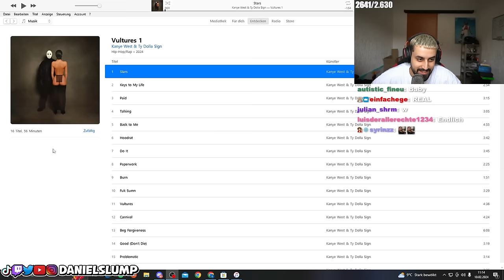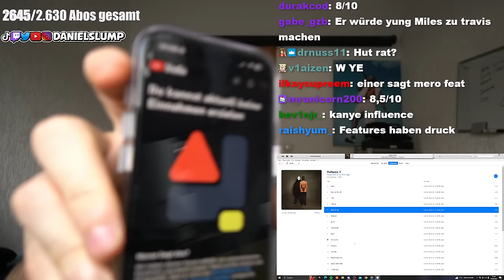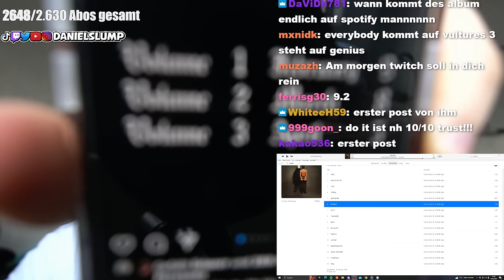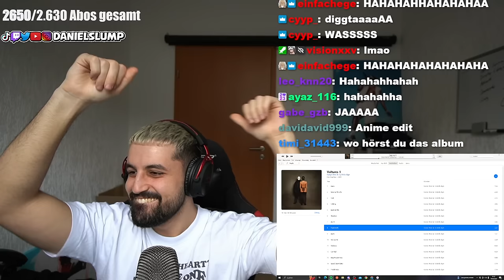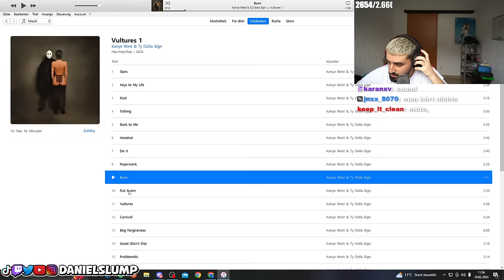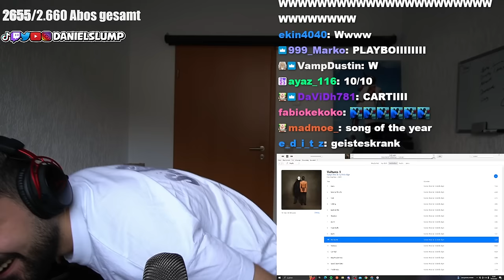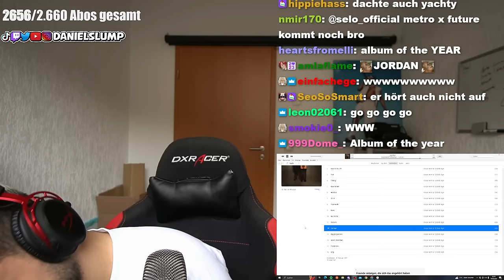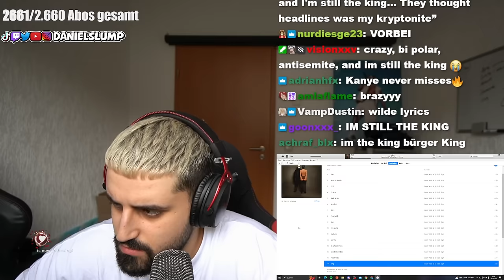KANYE WEST DROPPT DAS ALBUM OF THE YEAR! (UNCUT)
ZUM VOTING!

UNBEDINGT ABCHECKEN!
► Hauptkanal:  @danielslump
► Gamingkanal:  @slump_gaming
► Drittkanal:  @slumplights

Timestamps:
0:00 - Intro
0:51 - Stars
04:09 - Keys to My Life
13:40 - Talking
14:04 - Back To Me
22:05 - Hoodrat
30:01 - Do It
36:25 - Paperwork
43:25 - Burn
46:58 - Fuk Summ
56:15 - Carnival
01:08:07 - Beg Forgiveness
01:16:00 - Good (Don't Die)
01:20:35 - Problematic
01:27:18 - King
01:30:13 - Fazit
01:32:25 - Outro